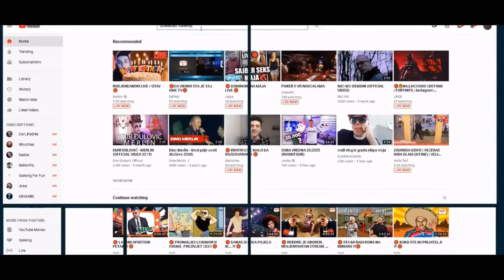VANIMY I BELMINHO NA OMEGLE SA NUNIJEM!! (SMIJESNO)